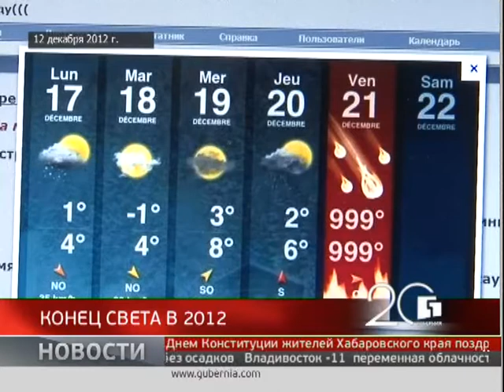Губерния 20 лет. Новости 12/12/2018 GuberniaTV